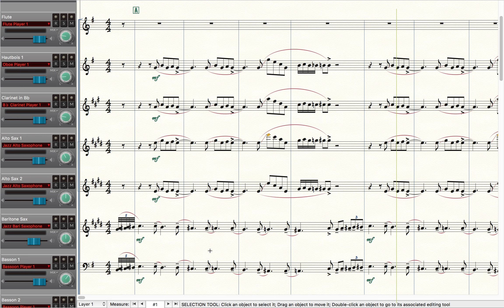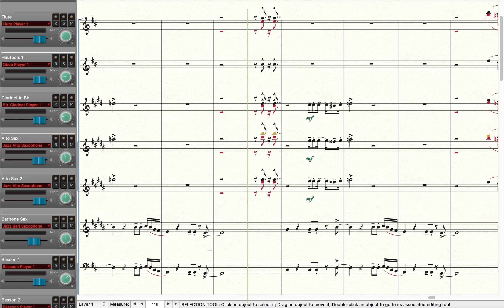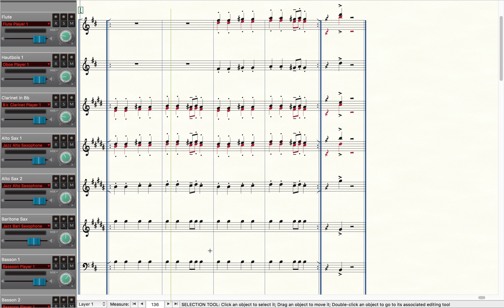Sunny - Tuto Bois